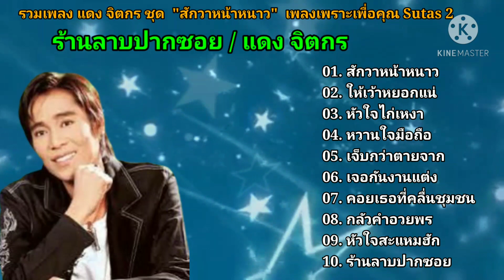รวมเพลง แดง จิตกร ชุด "สักวาหน้าหนาว" Topline Digital Network เพลงเพราะเพื่อคุณ Sutas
รวมเพลง แดง จิตกร ชุด  "สักวาหน้าหนาว"
Topline Digital Network..

01. 00:00 สักวาหน้าหนาว
02. 03:24 ให้เว้าหยอกแน่
03. 07:14 หัวใจไก่เหงา
04. 11:06 หวานใจมือถือ
05. 14:53 เจ็บกว่าตายจาก
06. 18:41 เจอกันงานแต่ง
07. 22:21 คอยเธอที่คลื่นชุมชน
08. 25:51 กลัวคำอวยพร
09. 29:37 หัวใจสะแหมฮัก
10. 33:16 ร้านลาบปากซอย